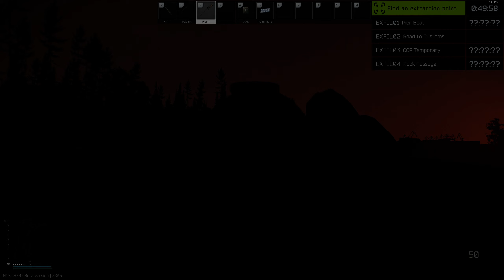Escape From Tarkov - Probably my wierdest raid in this game...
I think I got a hit on Sanitar at 18:25... Not that sure about 29:32 but considering I got the kill I think I hit him there? 34:08 I finally get the kill and I'm like WHAT?! :DD AAAAAND my suprise at 43:01 when I see that fucking idiot dead next to the safe. :DDDDDDD
One more thing, that scav at 41:45 had Sanitar's gun, did he really run up there to pick it up?
I also have absolutely no idea where that PMC vanished from 30:38, maybe he ran when I was zooming in with my Mosin but I didnt hear anything -.-
And the whole raid PMC's flying everywhere and I cant hit shit.